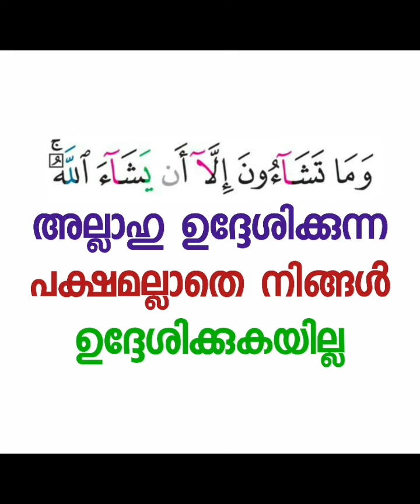അല്ലാഹുവിന്റെ വചനം മാനമിറങ്ങിയപ്പോൾ| abdul Jabbar Madeeni |Thadhkirah.com